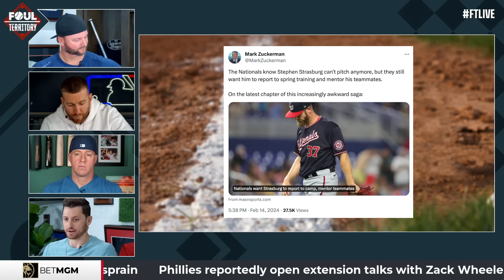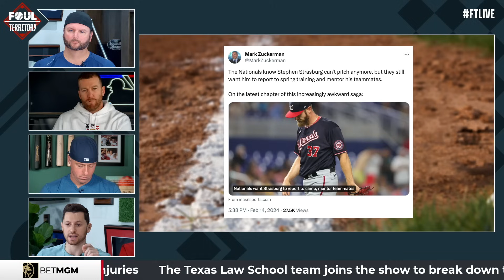BEEF brewing between Nationals & Stephen Strasburg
Stephen Strasburg can't play anymore, but the Nationals want him in camp anyway to mentor young pitchers. Are the two sides about to go to war?